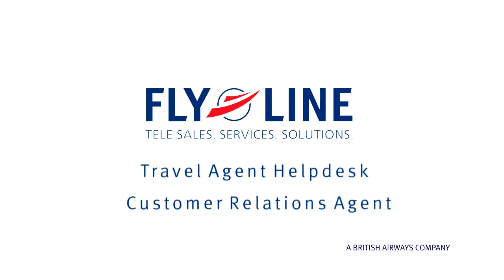Travel Agent Helpdesk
FLYLINE - TELE SALES. SERVICES. SOLUTIONS.

Our philosophy -- people are the key.

People with personality and empathy are what make our five-star service stand out. We offer an attractive place to work where you will be part of a friendly and truly multicultural team. Languages and confident communication skills are a key requirement for your position. In addition, you need a keen service mentality that is driven by the belief that there is a solution for every problem or request.

Find out more about how much our employees mean to us on the following pages.